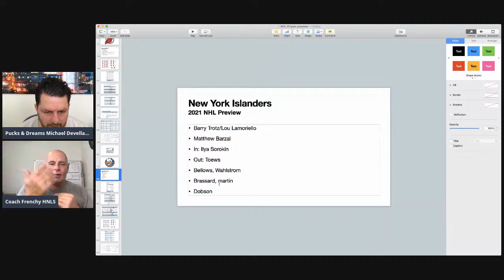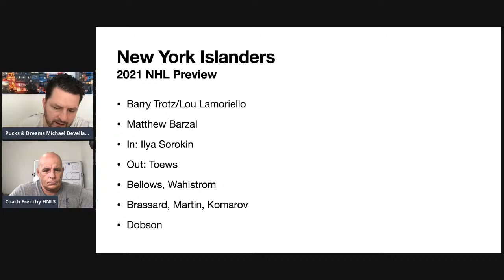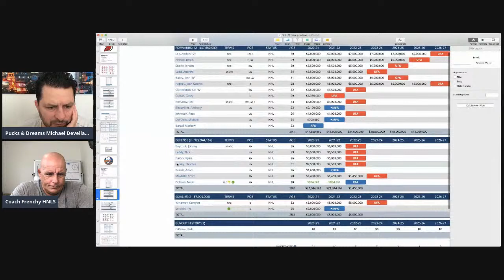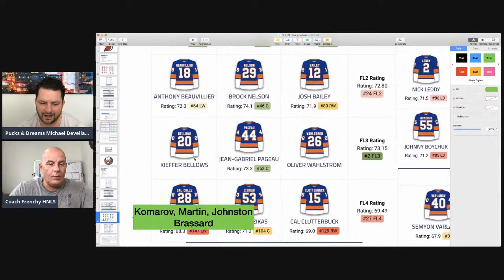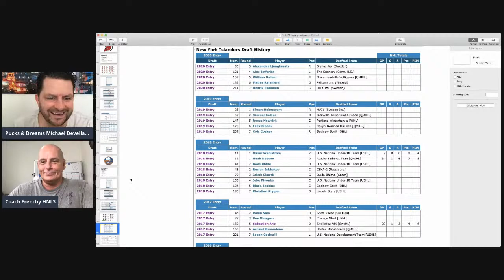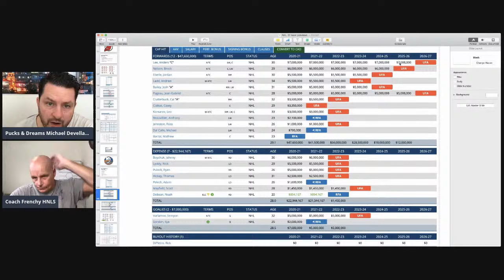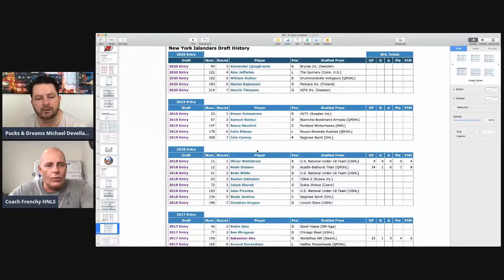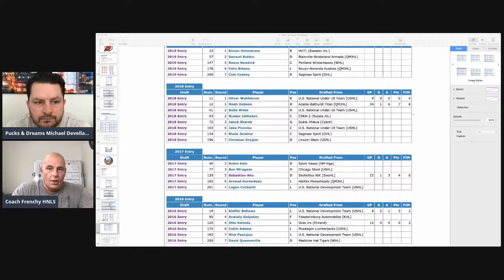New York Islanders 2021 NHL Preview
We preview the 2021 NHL New York Islanders

🏒 Barry Trotz/Lou Lamoriello
🏒 Matthew Barzal
🏒 In: Ilya Sorokin
🏒 Out: Toews
🏒 Bellows, Wahlstrom
🏒 Brassard
🏒 Dobson